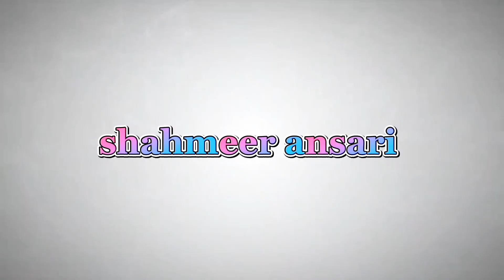fill the glass challenge gone wrong 😂 || water filling challenge || challenging video